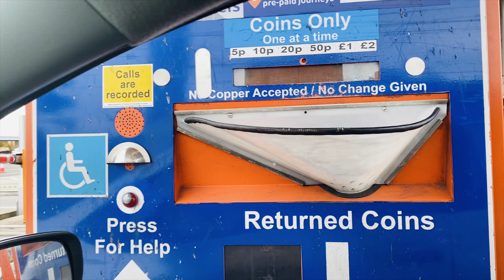SURPRISE BABY SHOWER FOR MY FRIEND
This video is a mini surprise for our friend who lives 30 minutes away in Newcastle.I hope you enjoyed what I was able to put together.